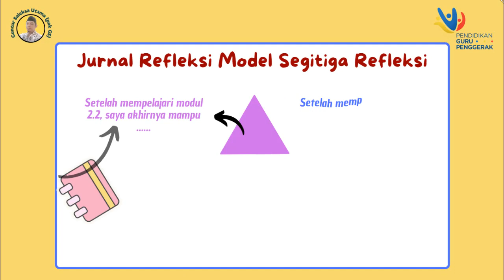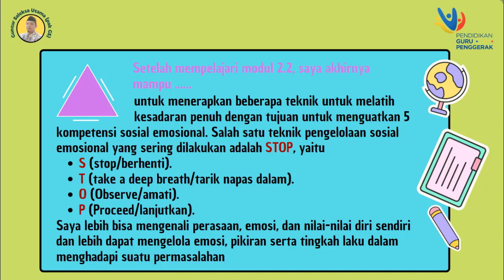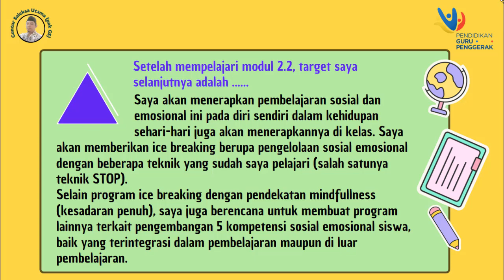Jurnal Refleksi Dwi Mingguan Modul 2.2 Pembelajaran Sosial dan Emosional - Guru Penggerak